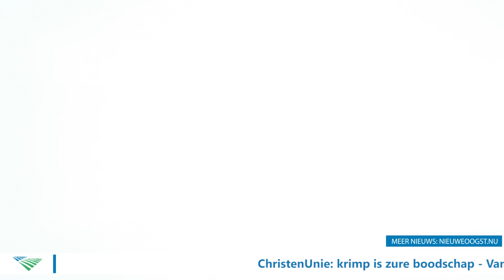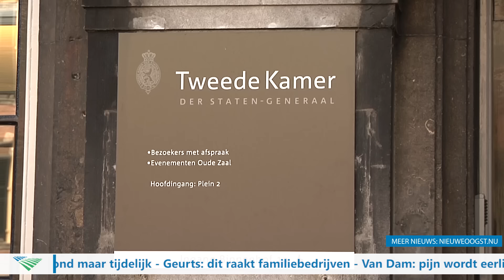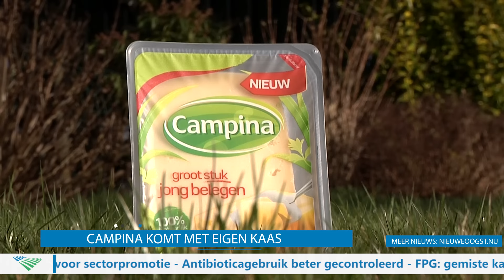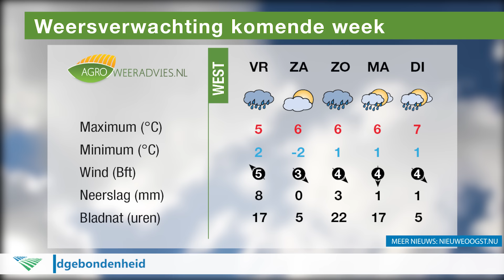Fosfaat: LTO wil korting zo laag mogelijk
In Nieuwe Oogst TV van vrijdag 4 maart de volgende onderwerpen: LTO vindt plannen ingrijpend maar nodig, recordwinst voor FrieslandCampina in 2015 en  Kamer wil tegenstrijdig beleid imidacloprid.

EN: Agriculture news for farmers and other agricultural businesses, including the latest information on crop production, livestock, machinery, and farm policy

DE: Nieuwe Oogst TV ist der Video-Kanal in den Niederlanden. Der landwirtschaftlich orientierte Verlag liefert Film, Video und Zeitung.